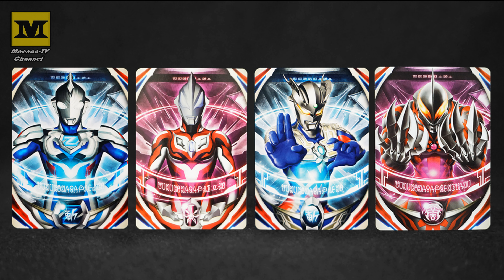ORB Ring : Ultraman Z + Geed + Zero + Belial (test) Ultra Replica Orb Ring | not Delta Rise Claw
Ultra Replica Orb Ring combo test.

Ultra Fusion Cards :
 Ultraman Z + Geed + Zero + Belial